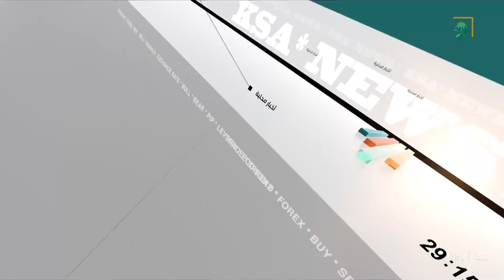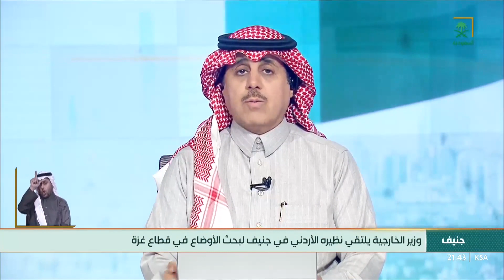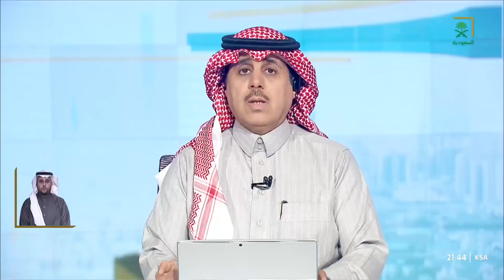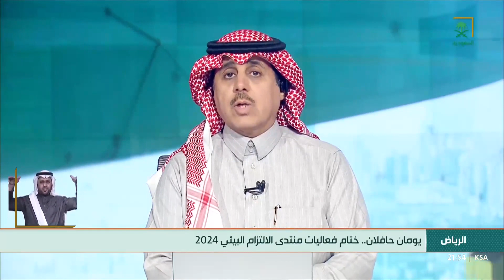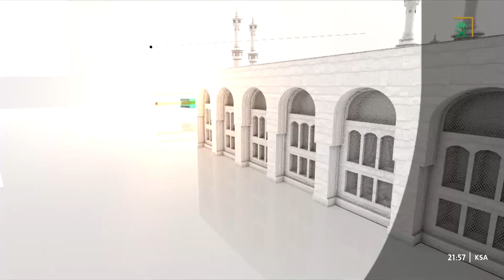النشرة الرئيسة | الاثنين 1445/08/16 هـ